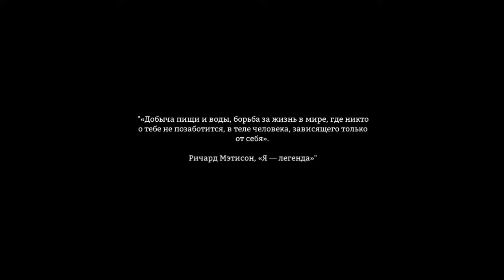The Long Dark # 4 Хорошее начало.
Для тех кто хочет действительно помочь!
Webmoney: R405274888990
Заранее спасибо, каждый рубль идёт в дело!